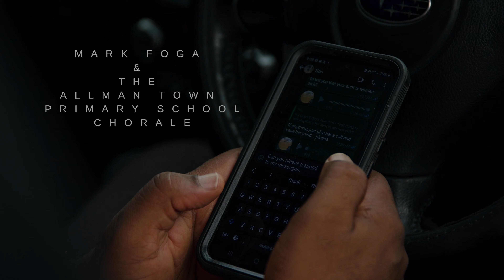Shine Again - Official Video - Geovanni Baker, Brittania Henry, Mark Foga et al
The story of “Shine Again” speaks about expectation and hope. How does one handle the pressure which comes with not only being talented, but trying to fulfil potential?

Music video directorial debut by Donald Oliver
Produced by Donald Oliver & Rhondeen Williams
Director of Photography & Editor Jason “Beanz” Sawyers
Additional Photography by Oshane Watson

Shine Again - Written by Donald Oliver
Produced by Adrian Johnson
Arranged by Donald Oliver, Amor Williams & Audale Martin
Performed by Mark Foga, Geovanni Baker, Brittania Henry & the Allman Town Primary School Chorale with backing vocals by Essence.

Special thanks to SportsMax

To be released on all streaming platforms soon.

In memory of the late Latoya Nesbitt, our dearly departed principal of Allman Town Primary.